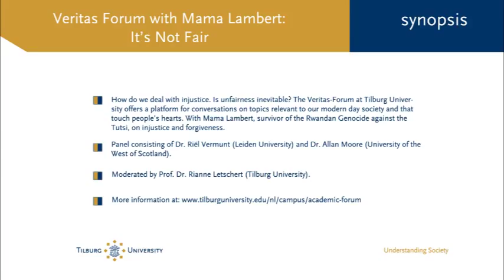Veritas forum volledig - Academic forum - Tilburg University